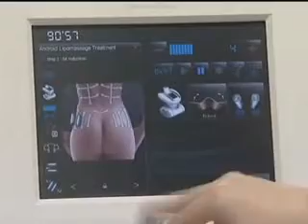Ultra Regenerating Facial - HIT w Beverly Hills - 4 zabiegi w 1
Ultra Regenerating Facial - 4 zabiegi w 1 -  to HIT w Beverly Hills.
W czasie 90 minut  skóra twarzy poddana jest 4 zabiegom: mikrodermabrazji, światłoterapii, elektroterapii i masażowi. Koszt takiego zabiego w USA to ok. 300$. Czy ktoś już się może  poddał takiemu kompleksowemu zabiegowi w Polsce i powie nam o wrażeniach i efekcie? Zapraszamy do skomentowania.